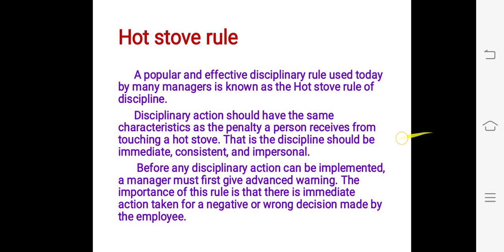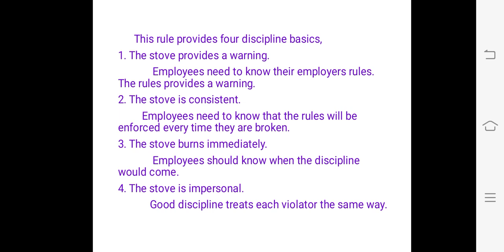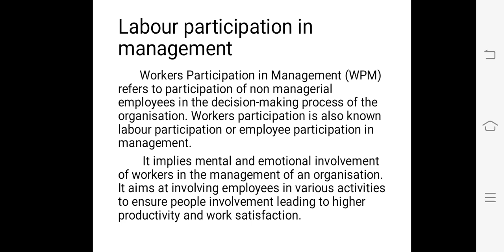Hot stove rule Malayalam